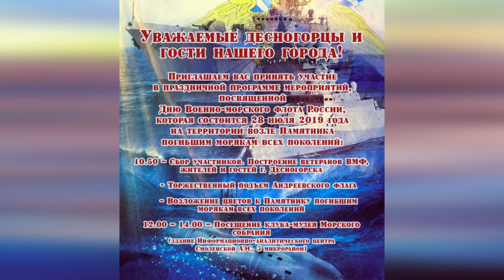Десна-ТВ: Новости САЭС от 24.07.2019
В выпуске:
- Визит главного инспектора концерна «Росэнергоатом» на Смоленскую АЭС
- Успешное выступление клуба Атом на чемпионате Европы